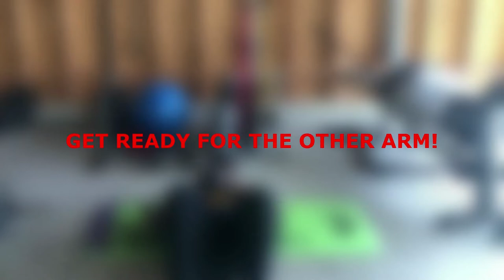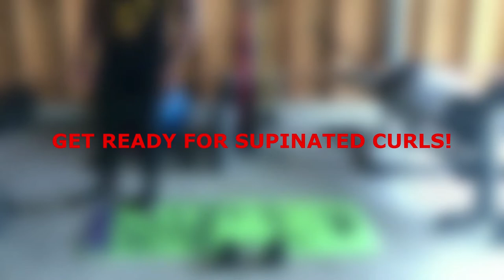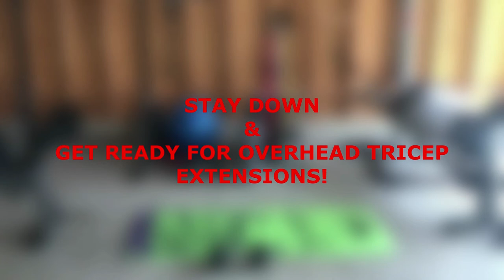Dumbbells Workout.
Here are some Dumbbells Exercises to Increase Muscle Strength.

Credit - @The XFactor family

►►►►Workout Products◄◄◄◄
Official Flexnest® Pair Of 2 Adjustable Dumbbells Set
Reach Adjustable Dumbbell
The Cube PowerBells
Kore PVC 20-50 Kg Home Gym Set
Protoner Pair of 5kg Each PVC Dumbbells Set
Amazon Brand Neoprene Coated Dumbbell
ALLYSON FITNESS Incline, Decline and Flat Bench
Dumbbells Set and Fitness Kit
Lifelong PVC Home Gym Set 10Kg-20kg Plate
Aurion 12kg Dumbbell Workout
Kore PVC DM 1-5 Kg
Kore Professional 10-50 Kg Metal Dumbbells Set
FitBox Sports 8 Plates Home Gym Set
Kore PVC 10-30 Kg Home Gym Set
FitBox Sports 3 In 1 Convertible Dumbbells
Lifelong PVC Home Gym Set 10kg -20kg
AmazonBasics Rubber Dumbbell Weight 18 kg